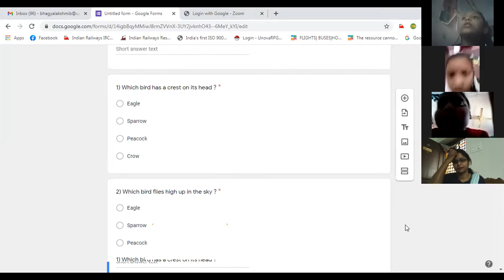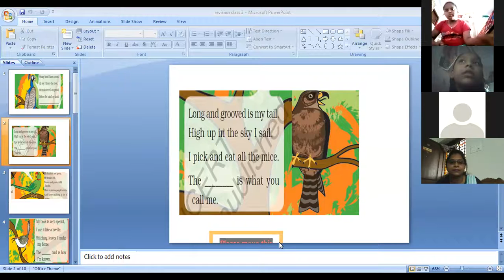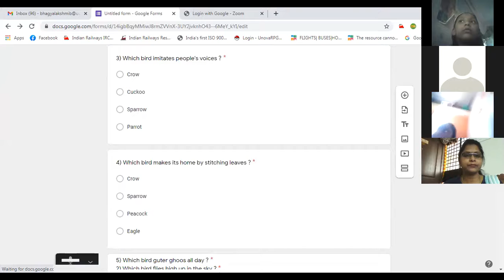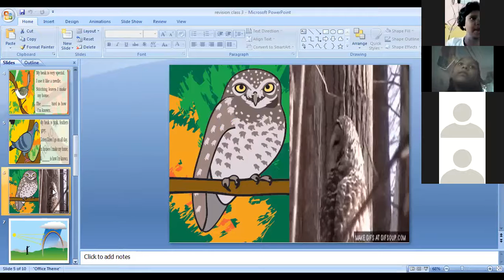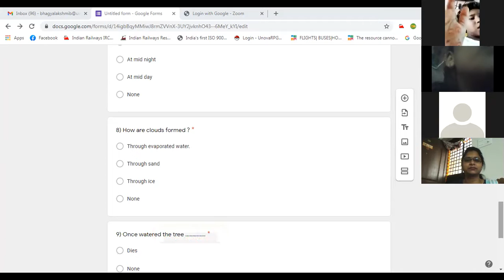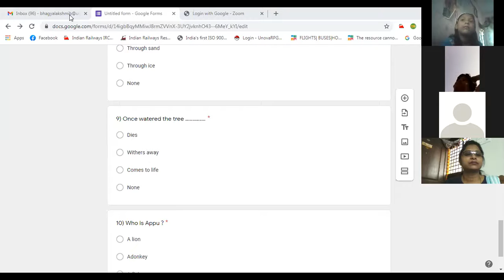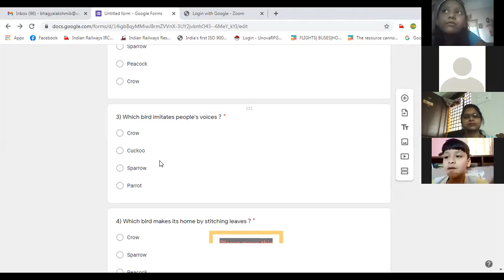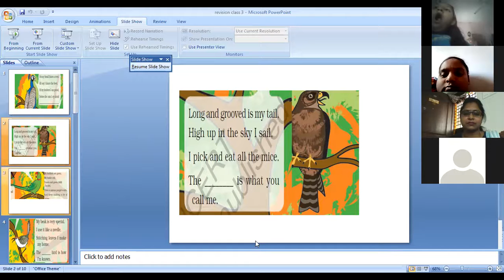NCERT CLASS III EVS REVISION (CH.8: FLYING HIGH , CH.9 : IT'S RAINING)